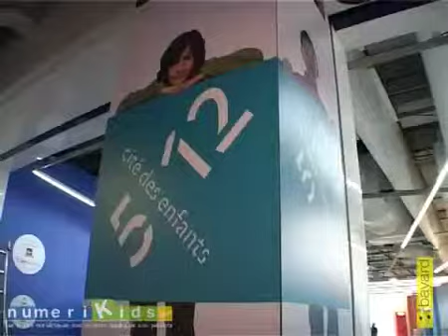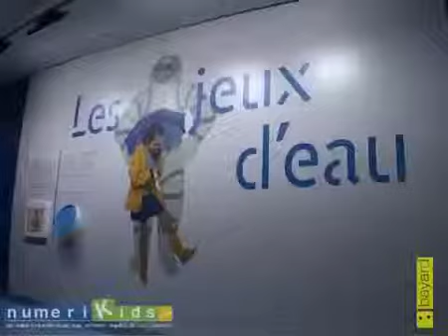Bayard Villette 5 12ans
Reportage numeriKids : l'ouverture de la Cité des enfants des 5/12 ans.